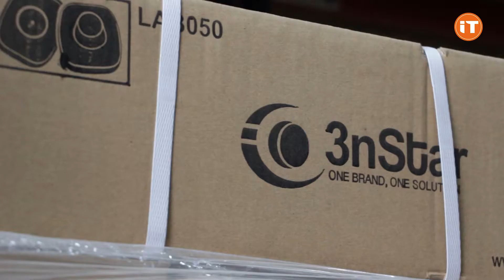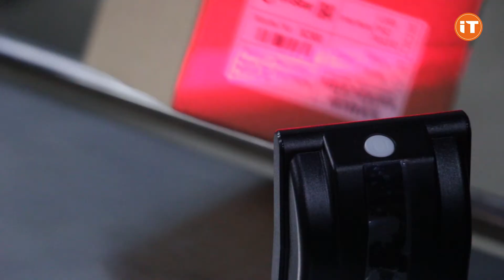ReviewDay 3nStar - 2D Hands Free Barcode Scanner SC500